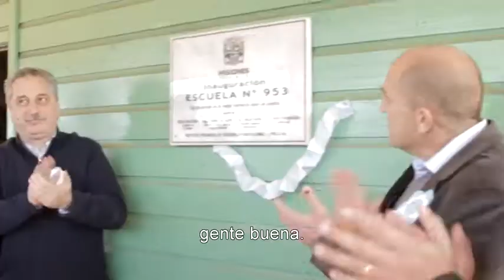48 Aniversario el Soberbio GOBERNACION